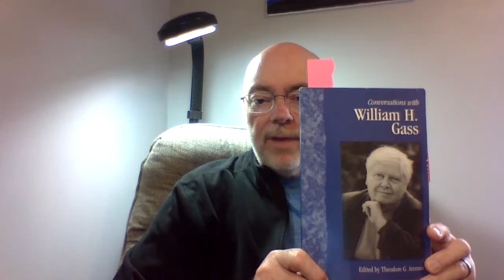The Concept of Character & the Writing Process via Gass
In this video I discuss the concept of character as discussed by William H. Gass, and I also share Gass's thoughts on the writing process.